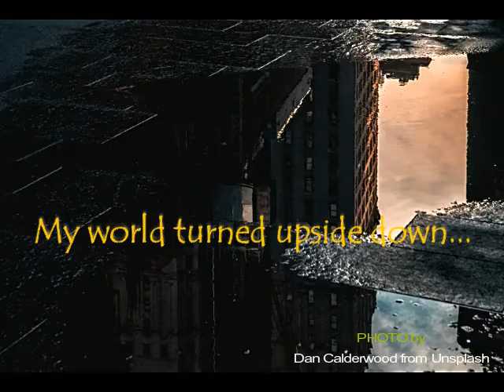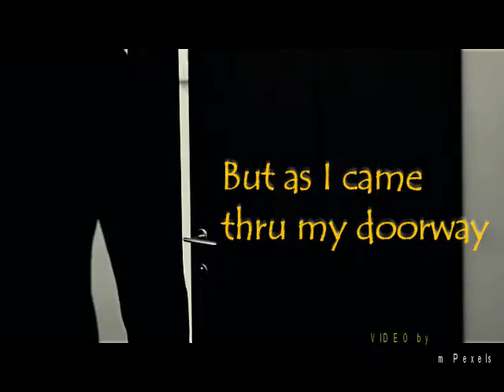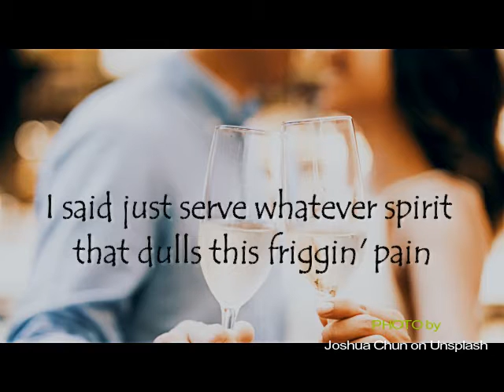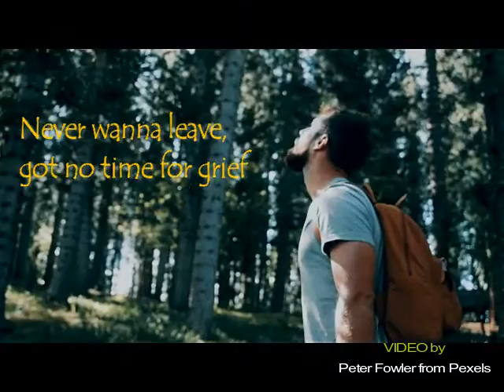Amorsolo Manila 'Welcome to Pleasantville' lyric video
Check out this lyric video of our 'Welcome to Pleasantville' original song from our newly-released RIFFS FROM THE ROCKING CHAIR EP on Spotify.

Song written by @geezkitzen Greg Garcia Jr.
Lyrics & Lead Vocals by Jason Tuazon
Originally recorded and performed by Amorsolo Manila Band feat. The Geez Kitzen Project
Originally released under Distrokid Records DK
Welcome to Pleasantville (feat. The Geez Kitzen Project) · Amorsolo Manila
'Riffs from the Rocking Chair' EP